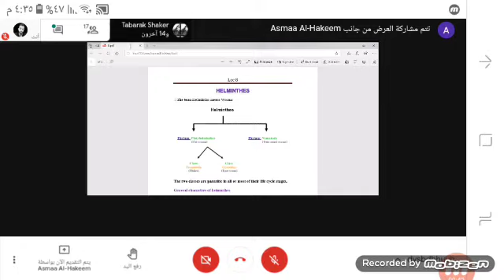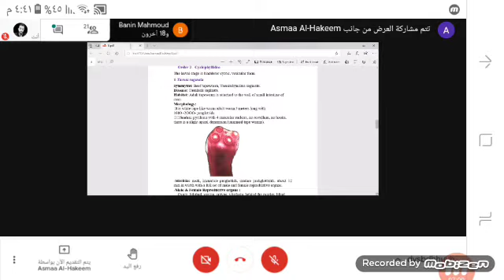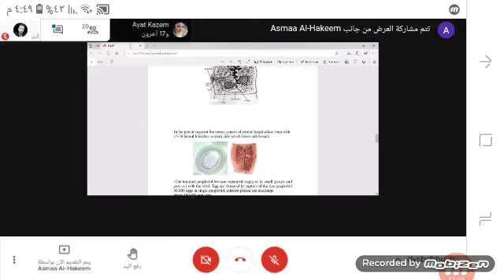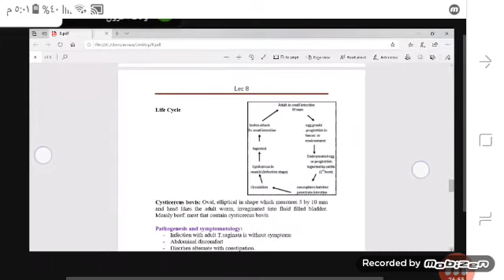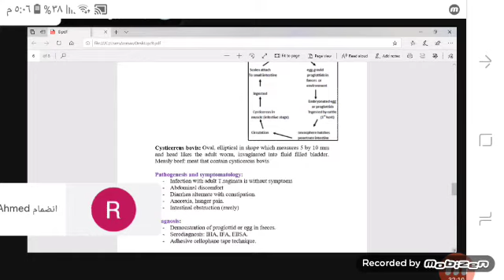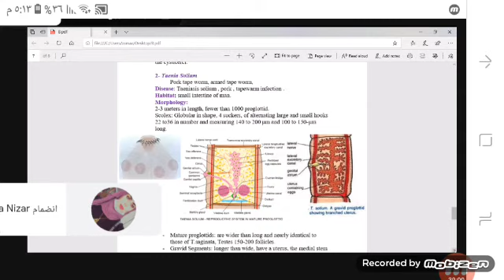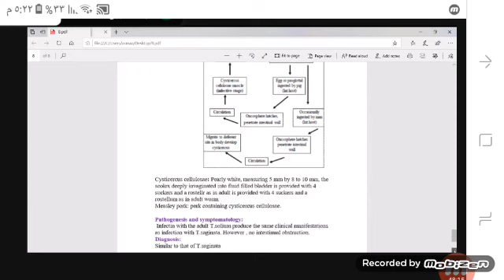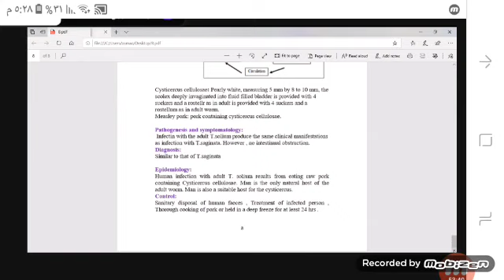محاضرة 8 تكملة المحاضرة السابقة مادة الطفيليات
تقديم
د.أسماء منصور